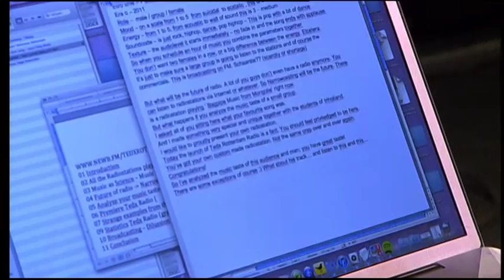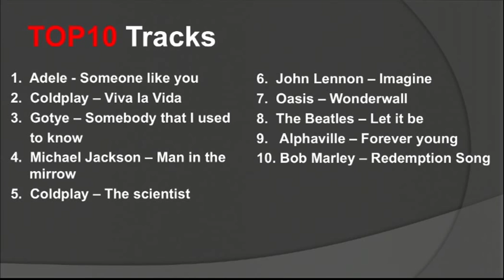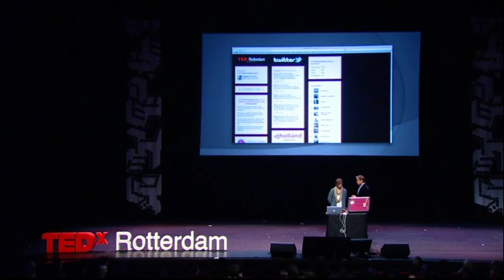TEDxRotterdam - Giel Beelen - Music and controversy will lead the future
GIEL BEELEN - music and controversy will lead the future
Giel Beelen is a radio DJ with a sharp tongue and profound musical knowhow. But that's not all. Beelen is more than just one of the most popular radio personalities in the Netherlands. He leads the way by championing the less fortunate through both radio and television.
Beelen uses his need to go to extremes to denounce specific environmental or social issues; be it the obesity problem, the mistreatment of animals in the bio industries or air pollution in big cities.